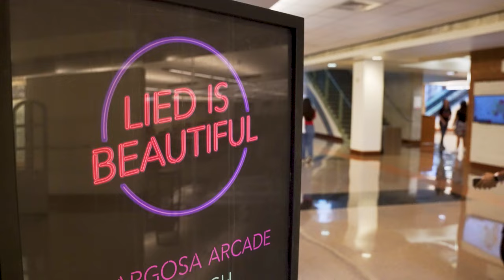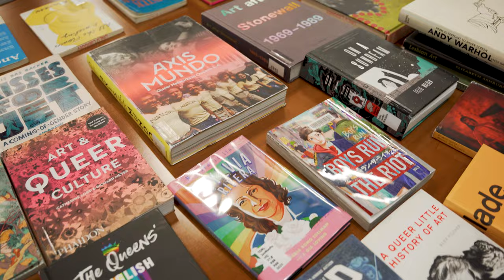Rebel Ready Week! Get to Know UNLV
At UNLV's first-ever Rebel Ready Week, incoming students participated in activities to build relationships, make connections, and explore university resources.

At the University of Nevada, Las Vegas, we are proud to be a minority-serving institution rich with diversity and committed to equity. UNLV provides access to world-class educational experiences that are responsive to the needs of our students and stakeholders; engages in groundbreaking research, scholarship, professional, and creative activities that have impact and cross boundaries; and offers high-value, cutting-edge interdisciplinary physical and mental health care to support our community.

Video description: A recap of Rebel Ready Week events showing students interacting in classroom activities, engaging in conversations, and listening to speakers.